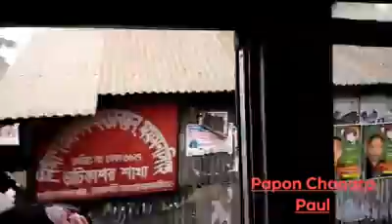প্যারালাল_রানঃ Racing 274 vs 778 জারিয়া লোকাল এবং হাওড় এক্সপ্রেস একই সময়ে ময়মনসিংহ ছেড়ে যায়